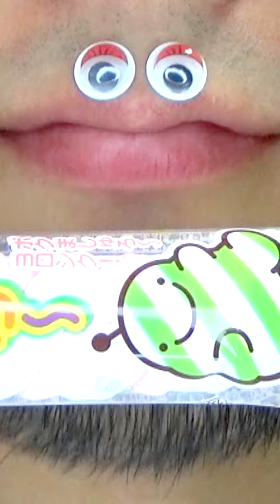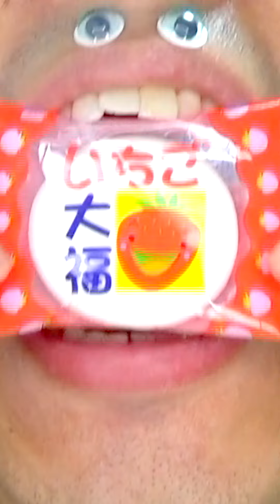Shasuke8b ASMR video 😋😋😋